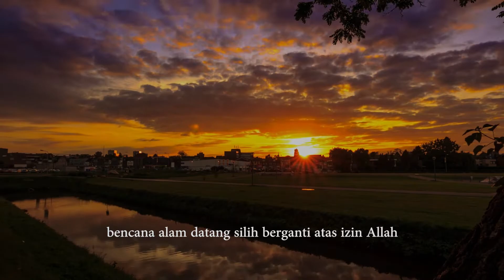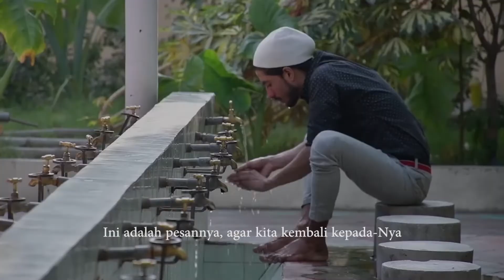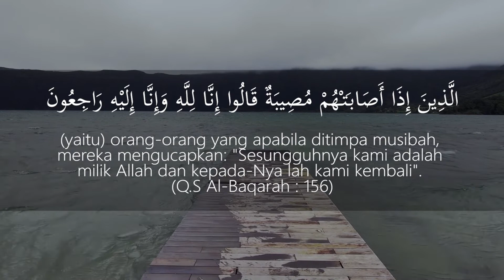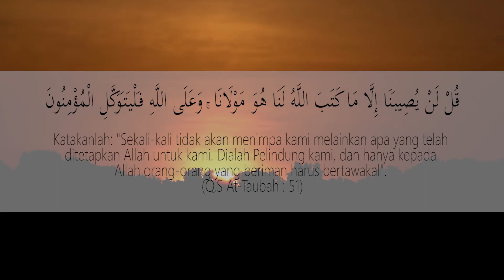Muhasabah Diri | Jendela Islam Episode 51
Banyak kejadian kurang menyenangkan yang datang pada akhir-akhir ini, bencana alam datang silih berganti seakan ingin menyampaikan bahwa bumi sedang tidak baik-baik saja. Pertanda tanda bumi Kian Hari Kian menua ini seolah juga isyarat agar manusia kembali menjadi makhluk yg mengasihi bumi.

Dalam Episode Jendela Islam kali Ini akan menjadikan sebuah renungan kepada kita, Bahwa dibalik suatu kejadian yang Allah tetapkan kepada kita, itu semua ada hikmah yang dapat kita ambil yang tentunya akan menambah Keimanan serta Ketaqwaan kita kepada Allah SWT

Crew:
Pengarah Produksi
Suparto, M.Ed., Ph.D.

Kepala Laboratorium
Ade Masturi, MA

Dedi Fahrudin, M.Ikom
Irlan Istichori

Fardia Irma

Penanggung Jawab Administrasi
Ainun Azizah

Penanggung Jawab Teknik dan Peralatan
Fiki Hermanto

Penanggung Jawab Talent Program
Yunia Farida Akhsani

Penanggung Jawab Editing
Farhan Faisal

Executive Produser
Mayank Intami

Produser
Tri Indah seruni

Asisten Produser
M. Royyan. Alfarisi

Penulis Naskah
Tri Indah Seruni
Cut Raidhatul Zahbi
Ika Selfiana
Natasya Ardya Garini

Tim Kreatif
Angga Surya Pratomo
Iis Suryani
Ayatullah Rohmaini
M. Adam Salsabil

Editor Offline
Agam Muhammad Nabil
M. Fahrurrozi

Editor Online
M. Gustomi Sutioso
M. Royan Alfarisi

Voice Over
Tri Indah Seruni